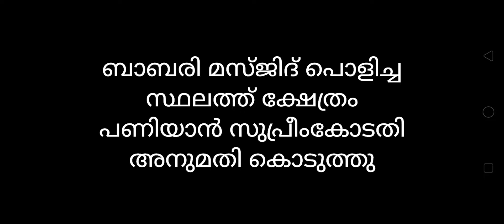ഇന്ത്യയുടെ പോക്ക് എങ്ങോട്ട്?? | പൗരത്വബിൽ| kashmir | ഏകീകൃത സിവിൽ കോഡ്